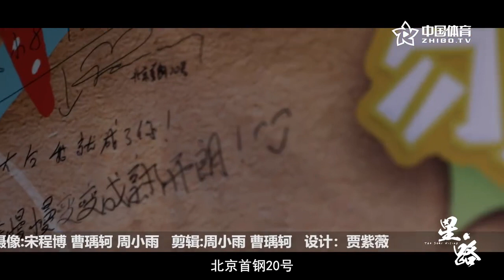[球员采访] 《星·路》专访翟晓川：篮球是一切！